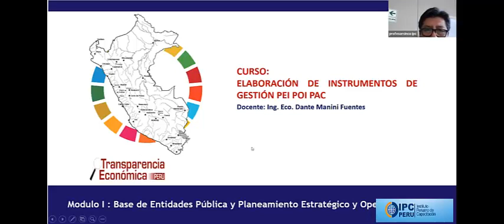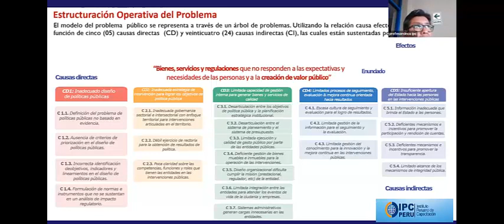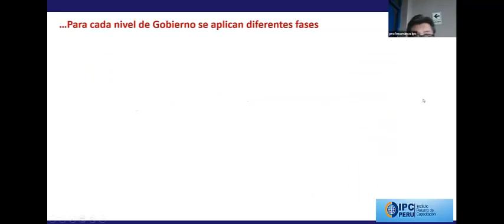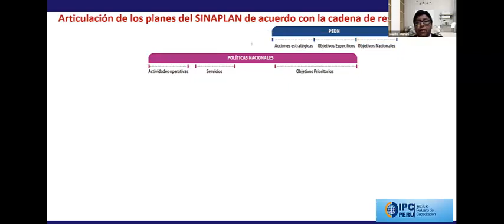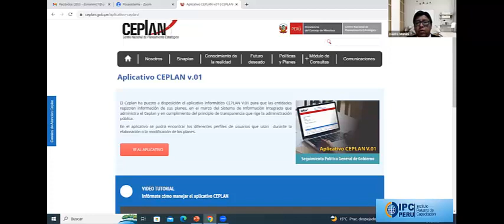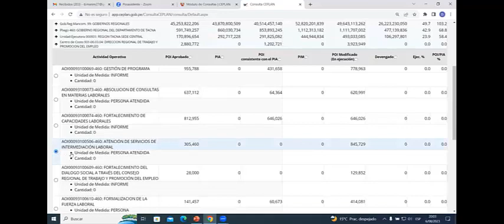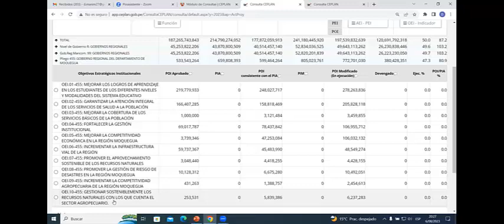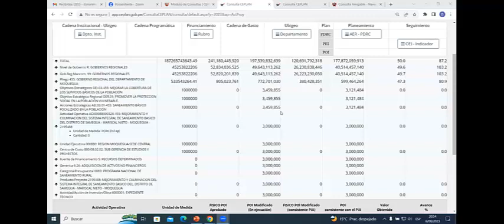LECCION 2 VIDEO ELAB INSTRUMENTOS GESTION PEI, POI, PIA Y PAC